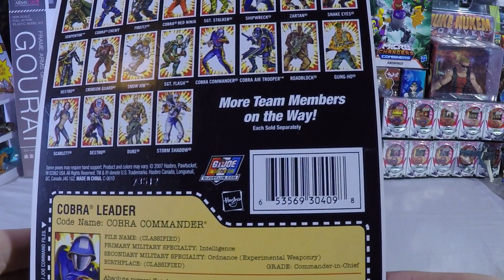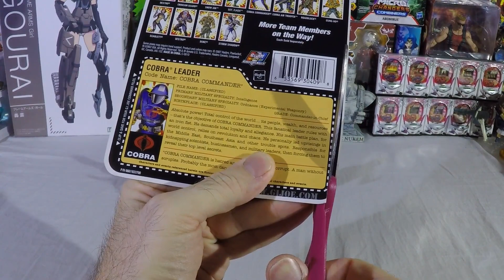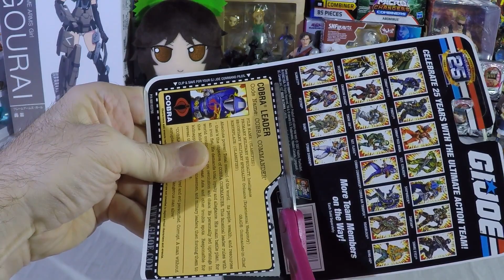G.I. Joe 25th Anniversary Cobra Commander: Cobra Leader foil card unboxing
Today we open a 25th Cobra Commander.  I an not a huge fan of the bodies and articulation for this line but I do like the classic cover art.  I hope we get some classic o ring reissues done well some day.  Cobra commander comes with a pistol and a stand.  Like the hooded figure you can store his pistol in a depression in his back.  It stays in well.  The helmet is more of a problem than the stored pistol.  The helmet falls off very easily.  One hand is open so he can hold his pistol while the other is a closed fist.  I always liked file cards that came on the back of the cards for GIJOE, Transformers and TMNT figures.  I hope you enjoyed the video.  Take it easy.